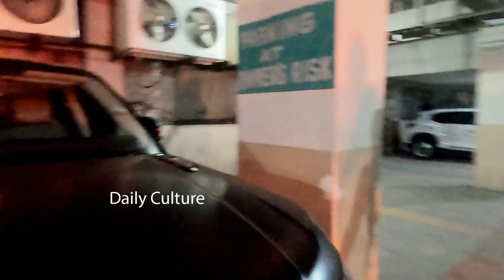Actress Rashmika Mandanna and Vijay Devarakonda Exclusive Video At Hyderabad GYM | Daily Culture